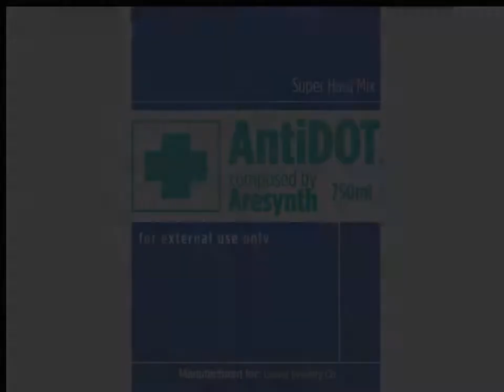[EZ2AC/5K STANDARD] AnitiDOT SHD(14)